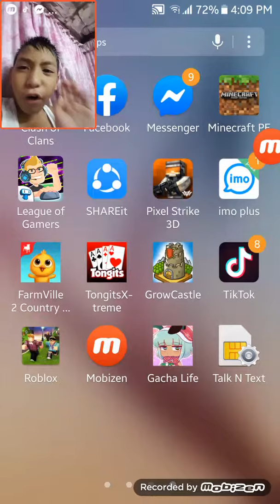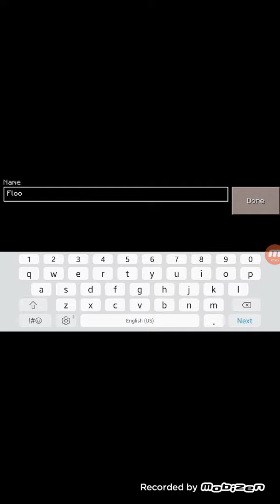flood escape 2 map (Tagalog)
Youtube.com/http/Balagtas jo

Shout kayo kay crazyblox ginagawa niya and flood escape 2!